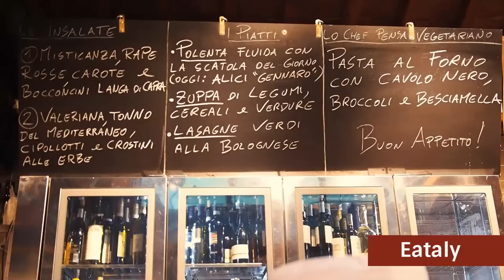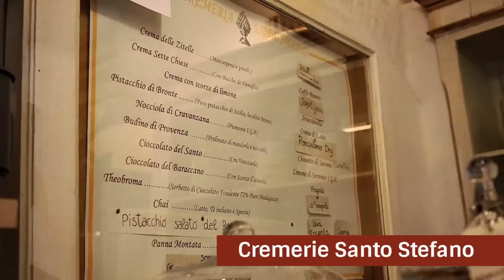Where to eat in Bologna, Italy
To find out where to eat in Bologna and other places around the world

Bologna Italy is a city famous for its food and while there are so many options. I spent the day with Andrea Chierici to discover the best places to eat in Bologna when you only have one day.

Although I had a few days after the TBDI conference I realized that spending them in Rimini may not be the best choice as there wasn't much going on. Fortunately it was only a quick train ride to Bologna, a city I know many people have loved and one that's been on my mind for nearly two years, since Kent and Caanan wrote about their gastronomic coup.

And so when Taste Bologna reached out to me on Twitter offering to take me around for the day I was ecstatic. I'm not a fan of tours but I am a lover of food tours as you always get a little bit of history but not too much. I also wanted the inside scoop on Bologna restaurants.

I had to laugh because as we changed messages I told Andrea what I would be wearing and that I'm only 5 feet tall (I know, shocking many of you think I'm taller) and he responded only that he would be wearing a grey scarf.

Great. Do you know how many Italian men wear scarves?

Thankfully he spotted me right away and with a quick introduction we were off for coffee. Andrea is really easy going and it felt like walking around town with a friend. In between food shops he gave me a bit of history, showing me aspects of the city I would have never noticed. Told me how to roast chestnuts, how to buy olive oil and what gelato is good and which ones are for tourists.

I learned that Eataly isn't a tourist restaurant, locals really love it here.  To get the full experience have a look at this video of my food tour with Andrea along with a few places he recommends check out my video of food in Bologna.

I must say after lunch and good gelato I was kind of sad to say goodbye to a new friend. But Bologna was playing an important match of football and so like all Italian men, he needed to go watch it with the boys.

For more glimpses into the people and places behind the meals I enjoy
Editing of this video: Courtney Hannibal